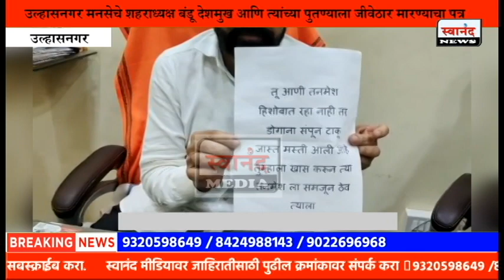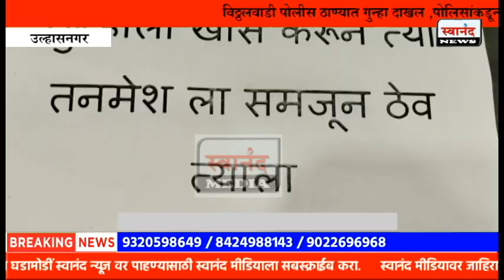उल्हासनगर : मनसेचे शहराध्यक्ष बंडू देशमुख आणि त्यांच्या पुतण्याला जीवे ठार मारण्याच्या धमकीचे पत्र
SEND ME STUFF:

Near B.K.No.1416,
Maratha section - 32,
Ulhasnagar - 421004,
Dist. : Thane,
Maharashtra,
India